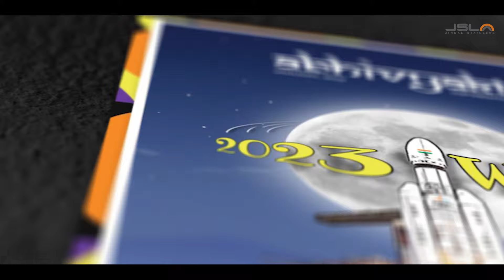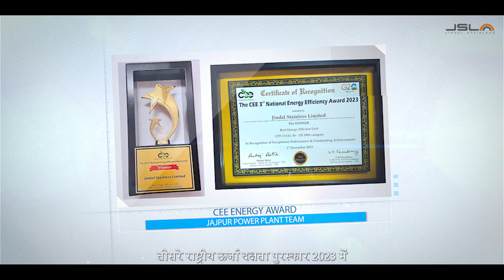Abhivyakti January 2024 - Your Monthly Bulletin | Jindal Stainless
Presenting the first edition of Abhivyakti in this stainless new year!

This month's cover story features a throwback to the stellar highlights of 2023. It allows us to reflect on our collective learnings while shedding light on some of our most significant achievements, including Chandrayaan-3.

Last month, Jindal Stainless was invited by the Ministry of Steel to make its debut at the UN COP28 Climate Summit in the United Arab Emirates, showcasing our commitment to sustainability.

Jindal Stainless wishes everyone a stellar New Year. Watch and experience all the celebrations, notable achievements, and creative corners by your talented colleagues, and much more, in your favourite video capsule, Abhivyakti, now just a click away!